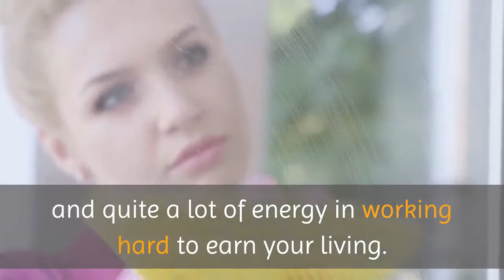office cleaning company Garfield | 19083723866 | Office Cleaning NJ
Office Cleaning NJ
It seems like today we all live in a very busy world, where everyone has many responsibilities and very limited time to complete them. First of all, our families and loved ones really require a lot of our time and attention, which is one of the most important things in life. In addition, there are professional responsibilities – it doesn’t matter you are an entrepreneur or an employee, you have to invest your time and quite a lot of energy in working hard to earn your living.

Of course, most people will also want to spend some time relaxing and watching some television, reading a good book or playing some games. All of this takes up your time, and leaves very little left over for things like cleaning and other housework. Rather than sacrificing all the fun and enjoyable parts of your life just to clean, why not hire a professional cleaning service?

Let Us Handle Your Cleaning
When you hire Zhannas cleaning service, you will have all the benefits of a clean home or office, without having to spend all your time scrubbing and cleaning. We can handle all types of house cleaning and office cleaning, including windows, blinds, ovens and other appliances. The bottom line is, if you need it cleaned, our professionals can handle it for you.